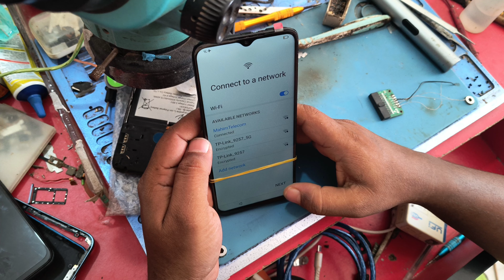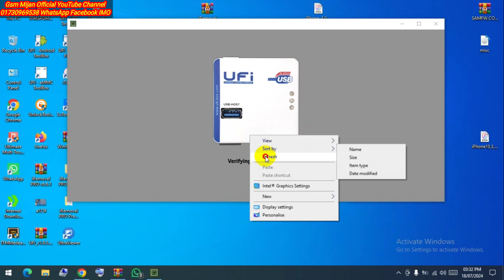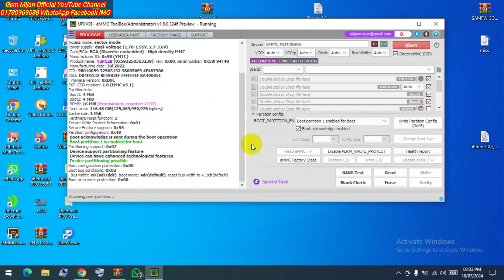Honor X6 VNE-LX2 Frp Bypass CM2 Umt Unlock tools Not Working Problem Solution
Honor X6 X7 Frp Bypass Android 12/13
Honor X6 Google account unlock not working
honor X6 Vne-lx2 Frp Bypass all method not working
honor x6 Frp Bypass test point not working
easy frp bypass  honor x6 x7